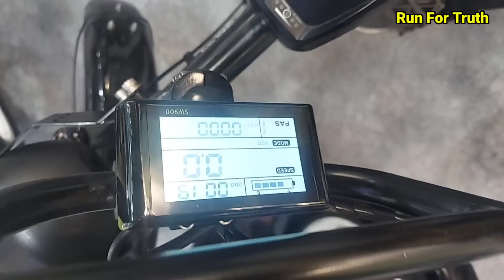ये इलेक्ट्रिक साईकल कर देंगी स्कूटी व बाइक की छुट्टी | Electric bicycle price in india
ये इलेक्ट्रिक साइकल कर देंगी स्कूटी व बाइक की छुट्टी | electric bicycle price in india . स्कूटी को टक्कर देने वाली इलेक्ट्रिक साइकिलें